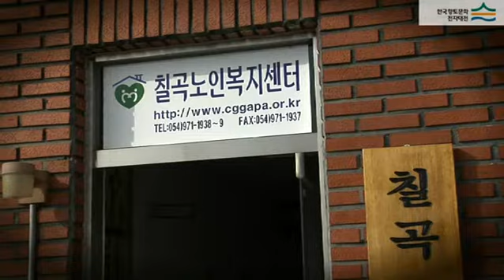칠곡노인복지센터 (Chilgok Home Helper Dispatch Center)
[한국향토문화전자대전] 칠곡노인복지센터 (Chilgok Home Helper Dispatch Center)
2006년 칠곡군으로부터 재가노인복지시설로 승인 받은 뒤 칠곡군에 거주하고 있는 저소득 노인들에게 가정봉사원 파견사업, 결연후원사업, 생활지원사업, 문화지원사업 등 다양한 사회복지서비스 제공을 주요사업으로 하고 있다.